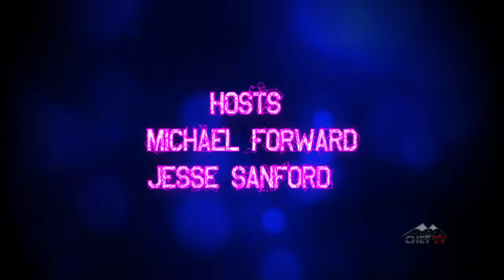Media Minute: Episode 7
Welcome to Media Minute! Your entertainment headlines in quick times! In this week's episode, Jesse day dreams about the new PlayStation controller and Mike introduces us to a game with hipsters and beer?! What more do you need?!